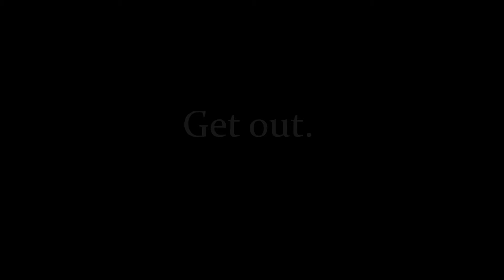GGJ17 - The Unblinded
Game developed during the Global Game Jam 2017 at the Politecnico di Milano